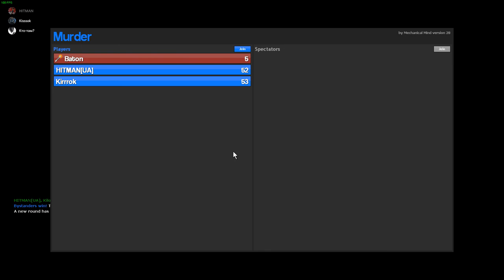черный в белом-garrys mod murder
музыка